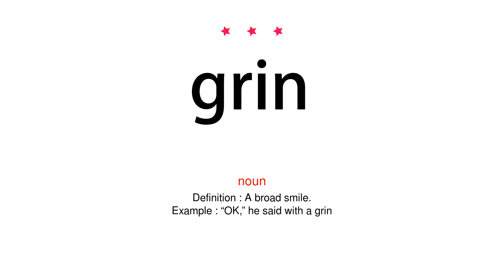How to pronounce grin - Vocab Today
The pronunciation of the word grin in Amercian accent is demonstrated in this video. If the word is from another language, such as brand name, it will be pronounced in its original language. Based on the word frequency, this is of 3 stars difficulty.

The word grin has the following meanings:
1. (intransitive verb)
Definition : Smile broadly, especially in an unrestrained manner and with the mouth open.
Example : Dennis appeared, grinning cheerfully
2. (noun)
Definition : A broad smile.
Example : “OK,” he said with a grin